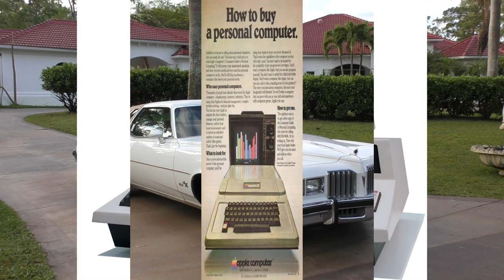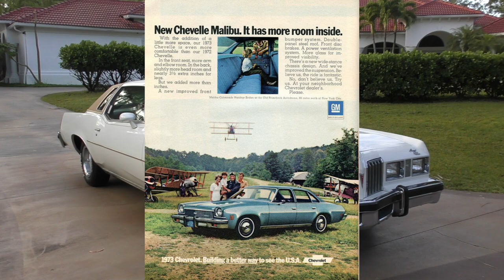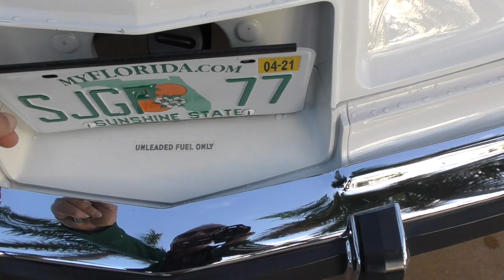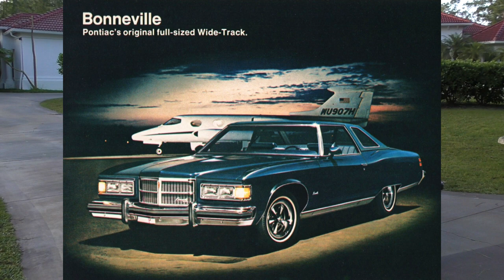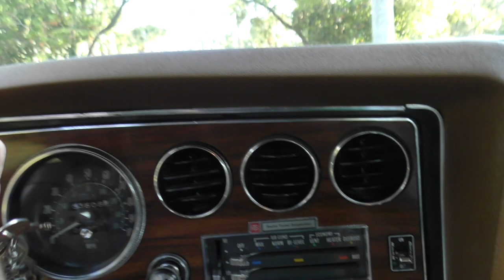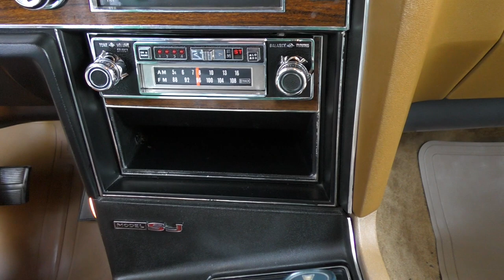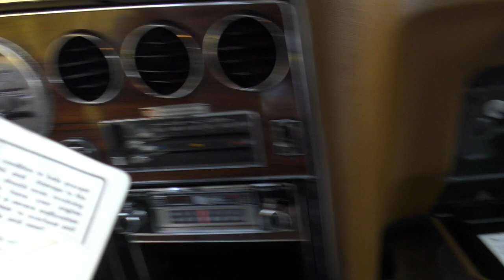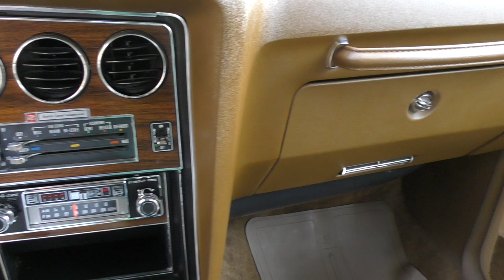This 1977 Pontiac Grand Prix SJ was One of The Best 1970s Personal Luxury Coupes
The personal luxury coupe segment exploded in the 1970s, and Pontiac was early to the mix - John Deloriean was running Pontiac by the late 60s, and wanted to get in early on the personal luxury craze - he probably couldn't have predicted just how big the segment would become, and the Grand Prix was one of the main attractions.

The Third generation came out in 1973, and sold extremely well - by 1977, more than 288000 Grand Prix Coupes were delivered to anxious customers, leading to all kinds of issues with supply - particularly of optional accessories and engines.

Full review and test drive by Bill of Curious Cars on a 50K mile 1977 Pontiac Grand Pix SJ in original trim.  Vehicle provided by private collector and is not for sale at this time.